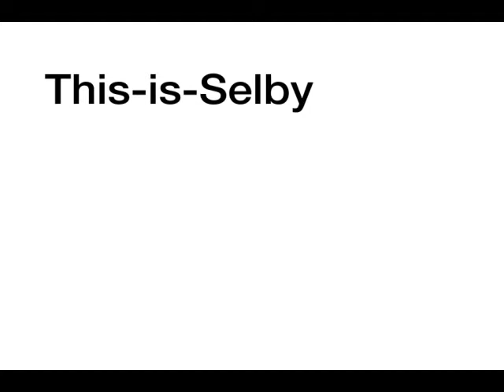1920, Living on the Barges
Taken from an Interview conducted in 2007 with Laurie Dews about his personal history and memories of Selby life and working on the river.